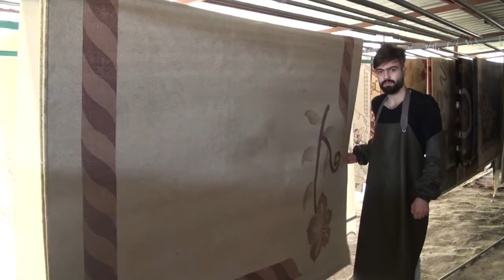SEKTÖRÜNDE BAŞARILI | EYSA HALI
Eysa Halı ve Koltuk Yıkama Firma Sahibi Durdağı Turgut Karadağ, verdiği hizmetleri Posta Kobİ' ye anlattı.